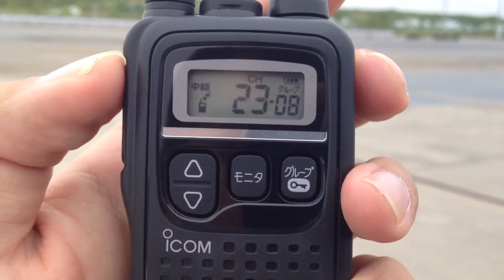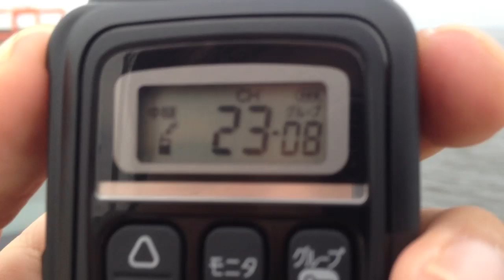ICOM IC-4300L テスト運用No.1 特定小電力無線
ICOM  IC-4300Lの運用テスト。25kmほど離れた藤原レピーターにアクセス。